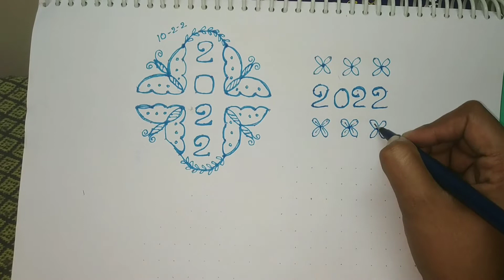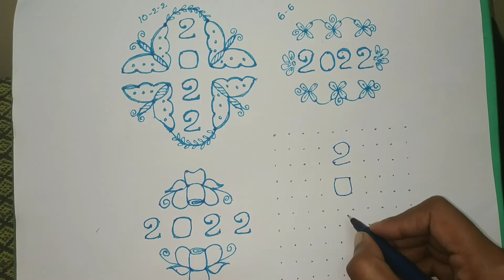Muggulu || Sankranti Muggulu || Rangoli for new year